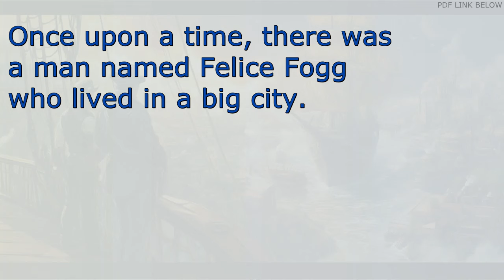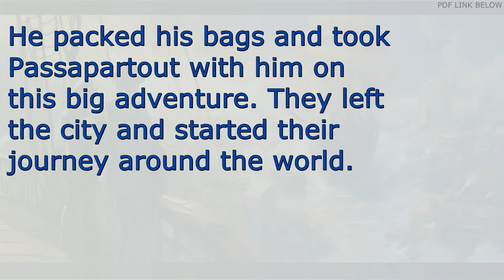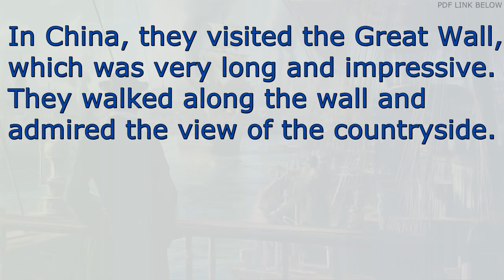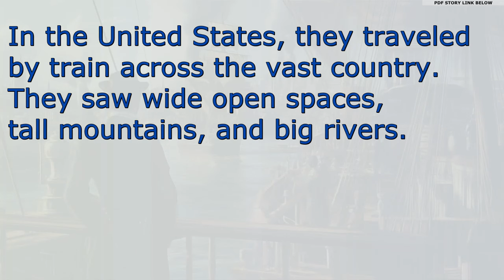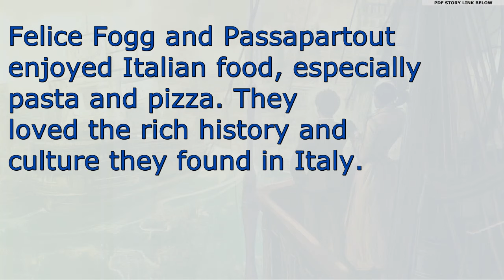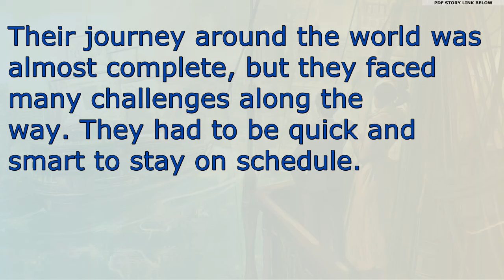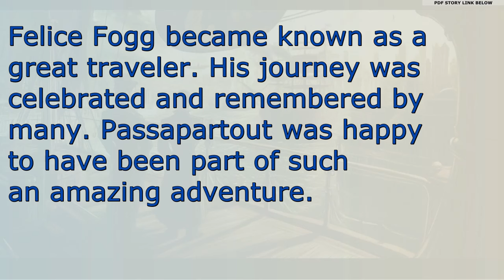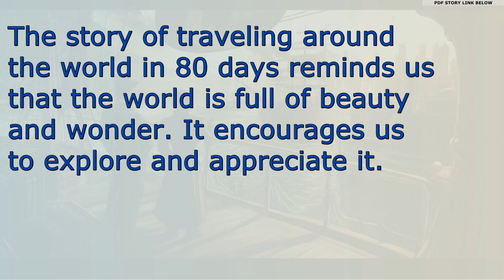Around the World in Eighty Days | Learn English Easily with Short Stories - Easy English Reading.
PDF IS IN THE COMMUNITY TAB.
"Around the World in Eighty Days" é um clássico de aventura escrito por Jules Verne. Neste vídeo, vamos contar essa história emocionante, simplificada para ajudar iniciantes a aprender inglês.

Nosso objetivo é tornar o aprendizado de inglês fácil e acessível para todos. Utilizando histórias curtas e simples, você pode melhorar seu vocabulário e compreensão do idioma.

Palavras e frases importantes da história incluem "journey", "adventure", "train", "ship", e "passport". Essas palavras básicas são fundamentais para iniciantes no aprendizado de inglês.

As frases na história são curtas e claras. Isso ajuda você a entender e formar frases corretamente em inglês, facilitando a comunicação.

Aprender inglês com histórias é muito eficaz. As narrativas capturam sua atenção e tornam o aprendizado mais interessante e envolvente, incentivando você a continuar estudando.

Jules Verne, o autor original, foi um escritor francês do século XIX, conhecido por seus romances de aventura e ficção científica. Suas obras são apreciadas mundialmente.

Para aproveitar ao máximo o vídeo, assista várias vezes. Faça anotações das novas palavras e frases, e tente usá-las em seu cotidiano para fixar o aprendizado.

Deixe seus comentários e perguntas sobre a história e o vocabulário. Sua interação nos ajuda a entender suas dúvidas e a melhorar nosso conteúdo.

Após assistir ao vídeo, tente resumir a história com suas próprias palavras. Esse exercício reforça seu aprendizado e aprimora suas habilidades de escrita em inglês.

Oferecemos legendas e transcrições para ajudar na compreensão. Utilize esses recursos para acompanhar a história e melhorar sua compreensão auditiva e leitura.

Continue motivado! Aprender um novo idioma é um desafio, mas com esforço e dedicação, você alcançará fluência. Não desista, persista no aprendizado.

Siga nosso canal e compartilhe os vídeos com amigos que também estão aprendendo inglês. Juntos, vocês podem praticar, aprender e se motivar mutuamente.

Todos os PDFs dos vídeos estão disponíveis para os assinantes do canal. Tenha o material em mãos para estudar sempre que precisar e aprimorar seu inglês.